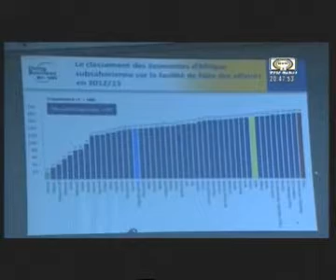Edition de 20h du JT du samedi 08 février 2014